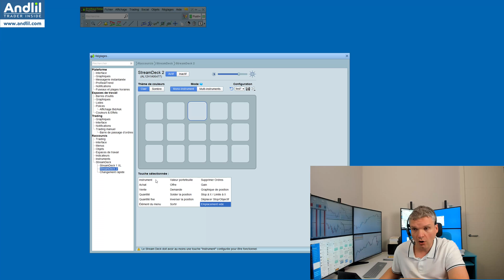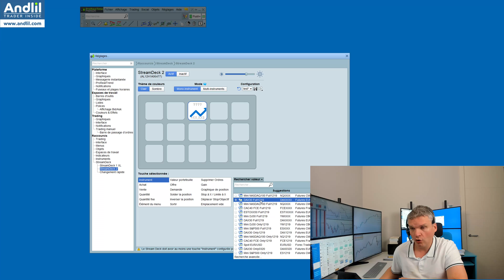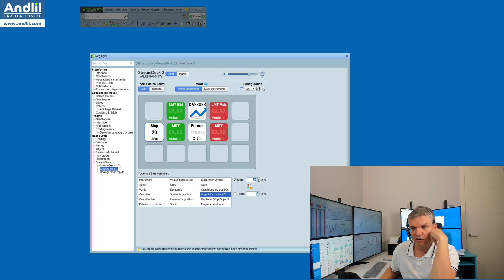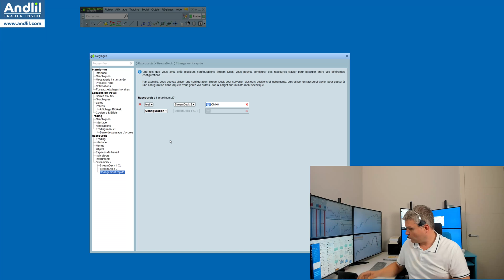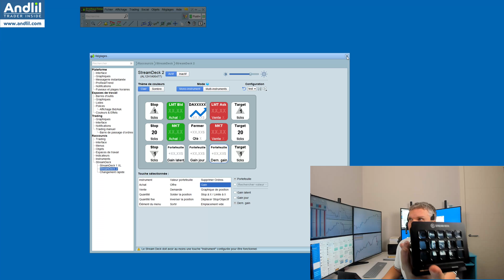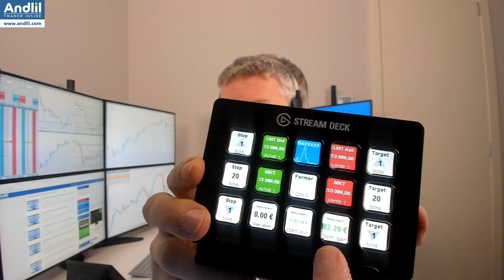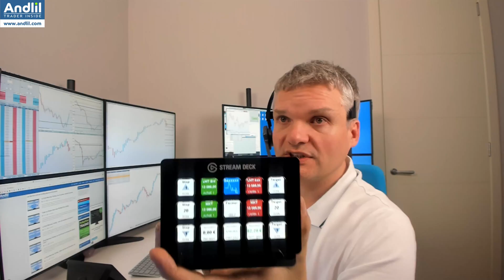Configurer son interface de trading avec le Stream Deck de ProRealTime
Plus de 6 mois que je suis beta testeur du Stream Deck avec ProRealTime et je peux enfin vous en parler ! Vous pouvez tester 1 mois au lieu de 15 jours

Je vous montre dans cette vidéo comment configurer votre interface de trading très simplement en quelques clics.

C'est une véritable bombe qui permet de faire du trading très agressif pour le scalpeurs, de gérer ses stops et target profit avec une aisance incroyable...

Les day traders seront ravis pour gérer leur multiples positions et les swingueurs aussi.
Une interface de trading sur mesure que vous créé vous même selon VOS besoins
Je ne cesse de dire que la réussite dans le trading repose sur le développement de SA méthode personnelle, qu'il faut faire du sur mesure dans le trading et non du prêt à porter.
Voilà le complément indispensable, VOTRE interface de passation d'ordres sur mesure avec le Stream Deck.